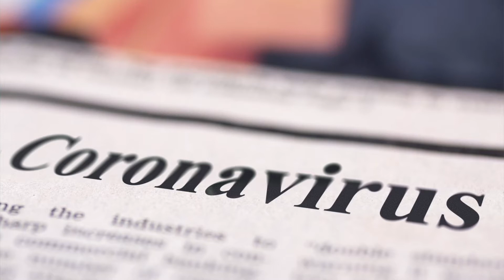VATV | Bản Tin Phân Tích với Nguyễn Thành Công và Võ Thành Nhân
VATV | Về những tiết lộ của Tiến Sĩ Bác Sĩ Li-Meng Yan: “Nhà Nghiên Cứu Độc Tố và Bệnh Truyền Nhiễm Hong Kong Tị Nạn Chính Trị tại Hoa Kỳ, Để Nói Lên Sự Thực về Trung Cộng che dấu & ngăn chận việc báo động Đại Dịch COVID-19 xuất phát từ Vũ Hán”. - 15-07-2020